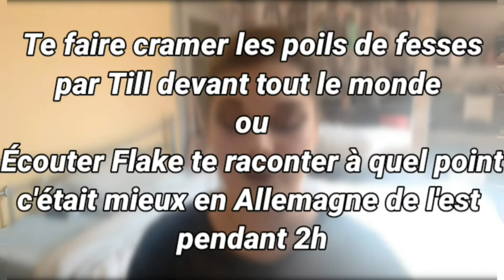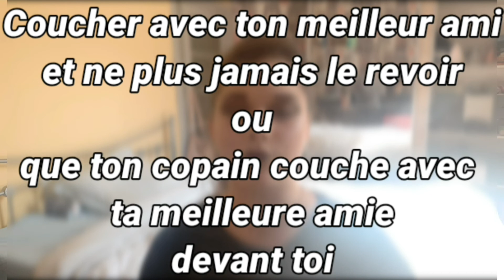VOS PIRES "TU PRÉFÈRES..."😱 [DILEMMES]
Vos pires "tu préfères..." !😱 J'espère que cette vidéo vous permettra de me connaitre un peu mieux même si certains dilemmes sont vraiment salaces 😅

P A G E   F A C E B O O K : Beauty Lexy

I N S T A G R A M : @beau_tylexy

G R O U P E   F B : Lexy's cummunity